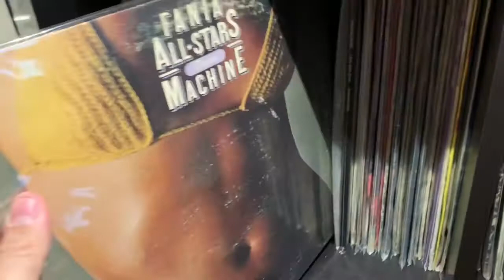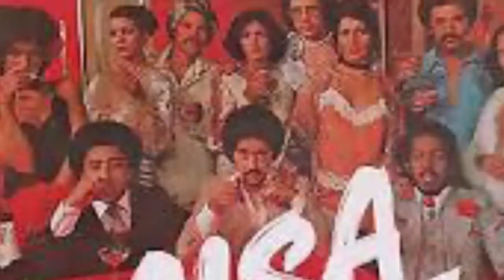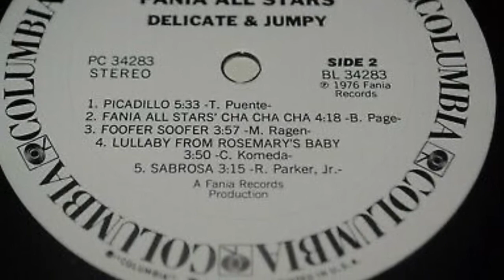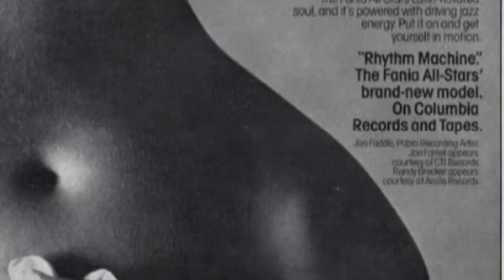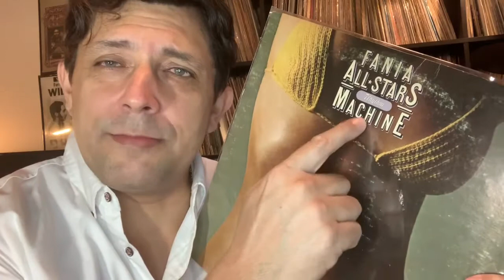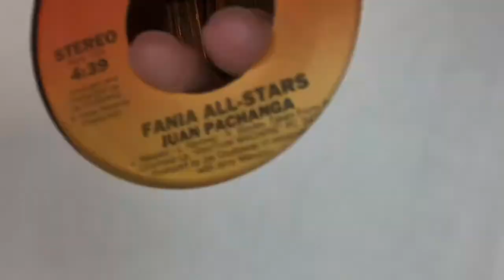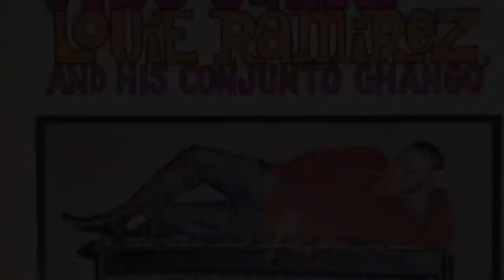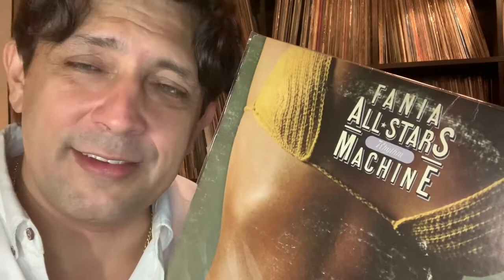Juan Pachanga. Fania All Stars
ChecheDuranSalsa analiza la historia de Juan Pachanga y su fabuloso contexto. Una era llena de música y cosas increíbles. Disfruten y compartan nuestros videos para tener mas “Momentos De La Dalsa”